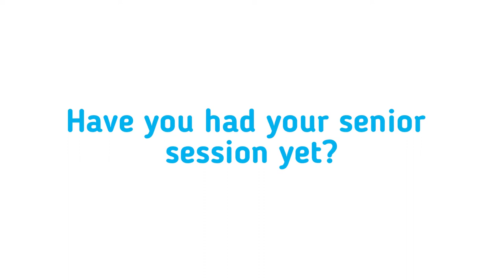Senior Photo Session by pricelessstudio.com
Bismarck High school, Century High school, Mandan High school, St. Mary's high school, Legacy high school & all other students. Priceless Studio is here to serve you for photography needs. Have you done your senior photo session??